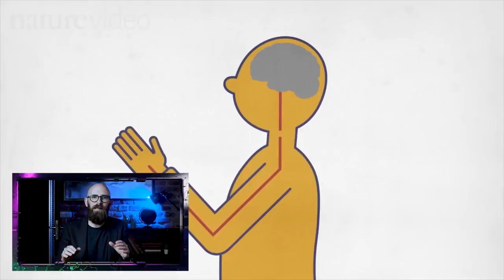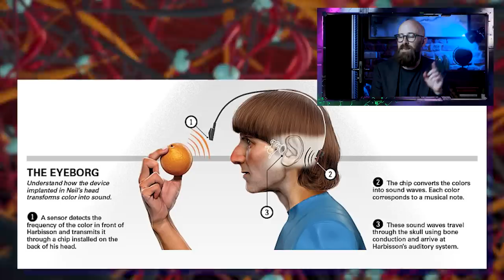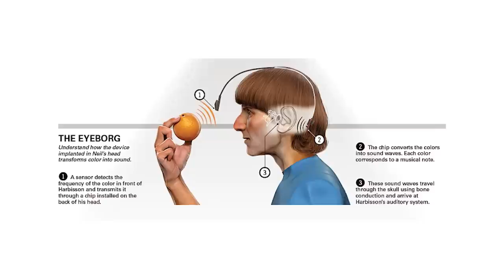How Close Are We to Creating Cyborgs?